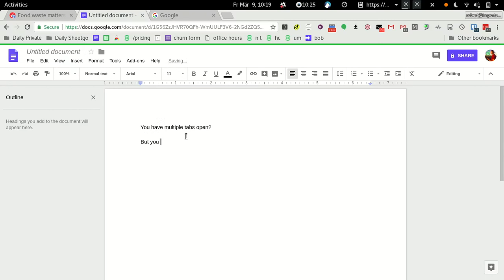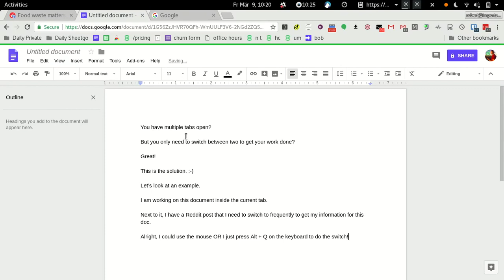Switch most recently used tabs in Chrome window